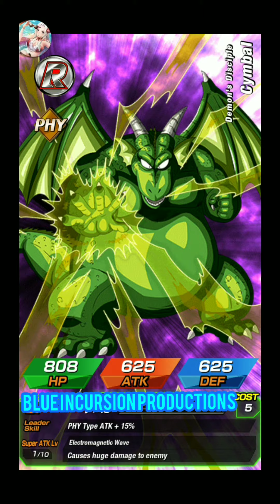Dragon Ball Dokkan Battle 350 Mil Download Ticket Summons (Alt)